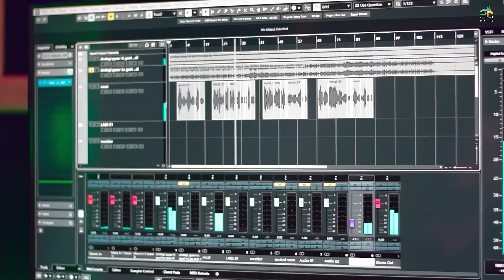Bhalobasar Morshum (ভালোবাসার মরশুম)X=Prem Arijit Singh(Covered by Snehashis Roy ) New Bengali Song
🟢Original song Created
Bhalobasar Morshum Male verson (Arijit Sing)
🟢 lyricist:-Barish
🟢 Composer:-Sanai
🟢Aragmennt & Programing:-Chandraniv Saha
🟢Violin:-Souptik Majumdar
🟢 Mixing & Mastering:-Anandit Roy

✅Audio credits:-
🔴Singer:- Snehashis Roy
🔴Music programming:- Sampad Ahamed
🔴Recording, mixing, Mastering:- Sampad Ahamed (Sampad Studio)
🔴Label:- SP MUSIC

✅Video credit:-Tanmoy Mondal
🔴Video Editing: - Tanmoy Mondal
🔴Camera: - Tanmoy Mondal
🔴 Others- Sudipta Biswas

🛑🛑 booking for live shows please contact with this number.
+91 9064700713